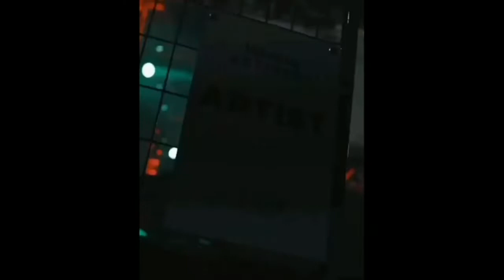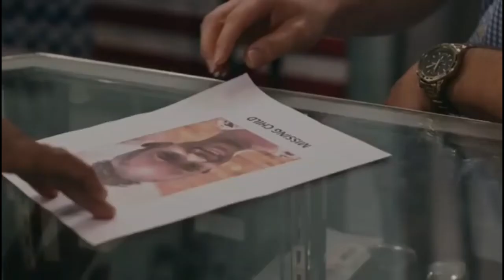Alkaline Nah Fi Like Diss Vybz Kartel & TeeJay Neatly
Alkaline Nah Fi Like